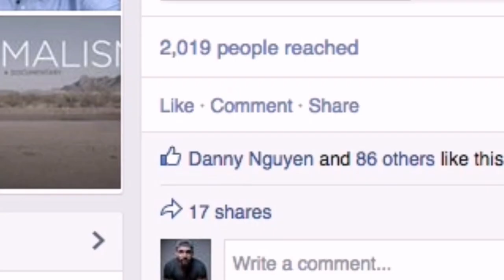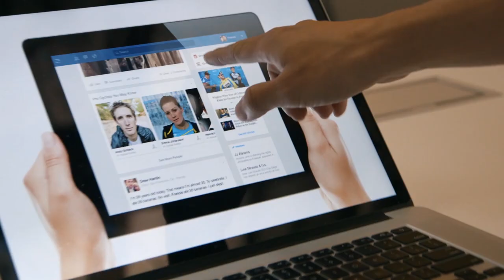What is Computer Science Discoveries?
Code.org's Computer Science Discoveries course is an introductory computer science course designed for students in grades 7-9.  The course empowers students to create authentic artifacts and engage with CS as a medium for creativity, communication, problem solving, and fun.